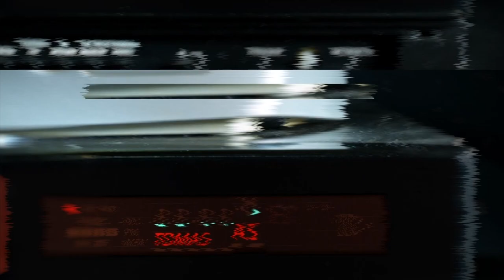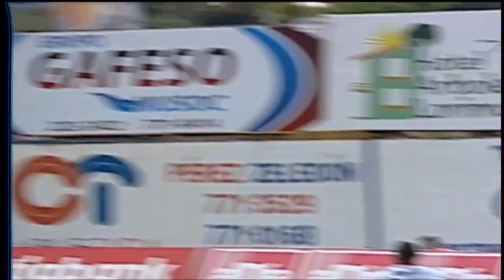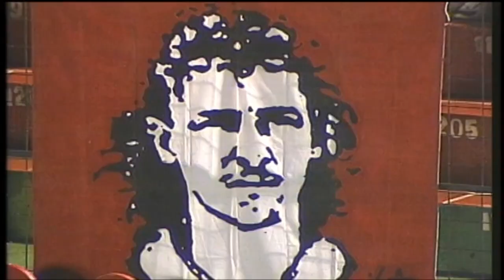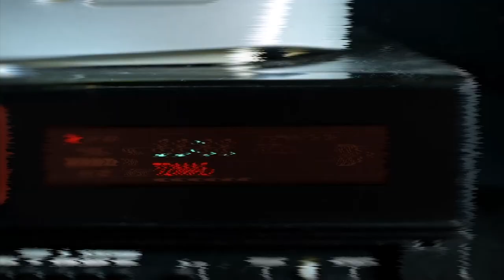Videoteca Wilmer López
El mejor creativo en la historia del fútbol tico